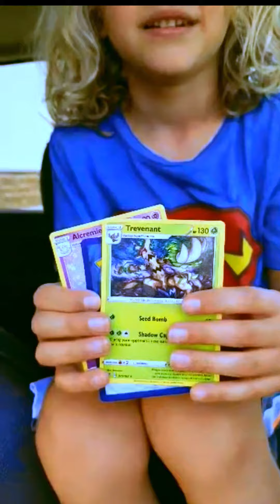Is It Worth It To Spend $3 On Premium Pokemon Card Packs From The Dollar Store?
Will the  @twinners1337  find any good cards in a dollar store Pokémon pack that claims to have 3 premium cards??